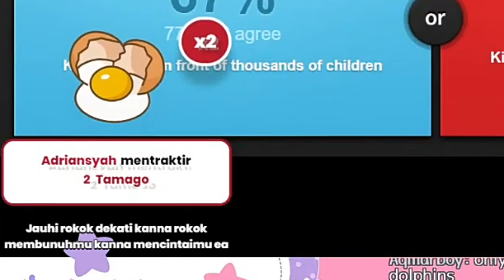【Kanna Tamachi】Jauhi rokok dekati kanna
【DESCRIPTION】
Kanna Tamachi is a Virtual YouTuber from Indonesia who debuted in October 10th, 2020. She speaks fluent English and Bahasa Indonesia. Her channel has various content such as mukbang, gameplay, free talk and problem consultation.

【Music】
•Original stream :
Private by nakiri ayame

Oh iya ini ada channel temenku , dia suka main game mobile legend kalau mau mampir silahkan ehehe

 || Kanna tamachi || Kanna tamachi kawai || Kanna tamachi ara ara || tamadachi || Kanna tamachi nee san || kanna tamachi obasan ||